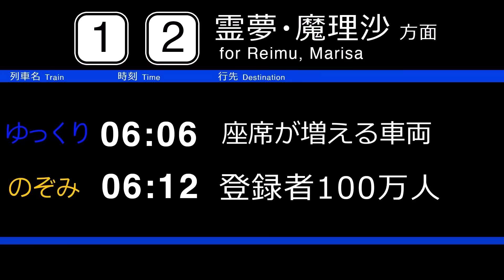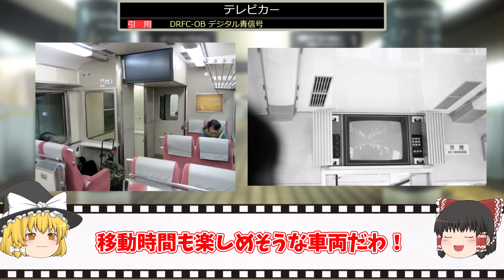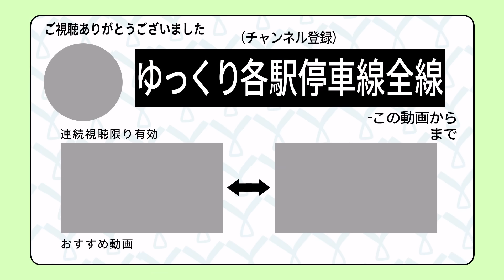【珍車】関西で最もカオス!? 京阪のヤバすぎる珍車両を徹底解説【ゆっくり解説】鉄道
▼目次
00:00 オープニング
00:49 座席が増える車両
05:30 旧車両の流用
08:49 テレビカー
10:58 高級感漂う車両

・【V字回復】客足は増えた?パンデミックからV字回復をはたした駅【ゆっくり解説】

・【迷列車】ジェットエンジン！？プロペラ！？見た目がイカツすぎる珍列車総まとめ【ゆっくり解説】